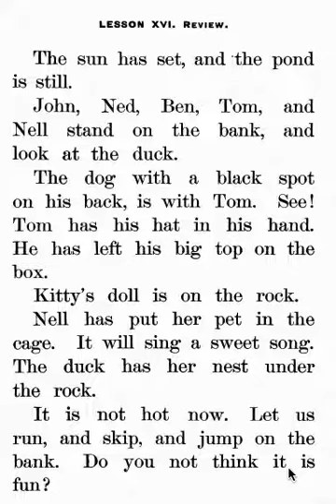McGuffy's First Reader Lesson 16